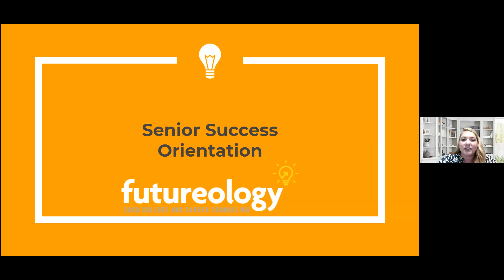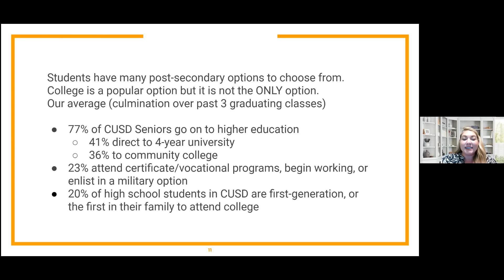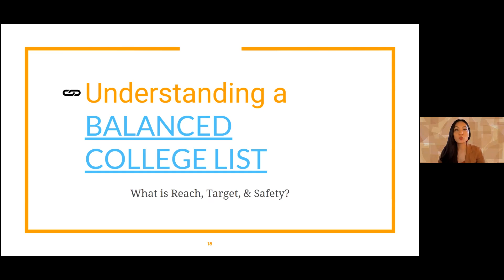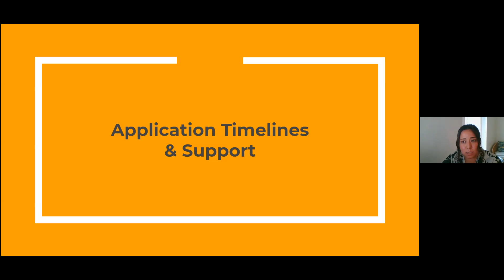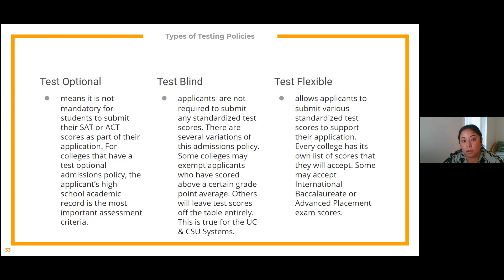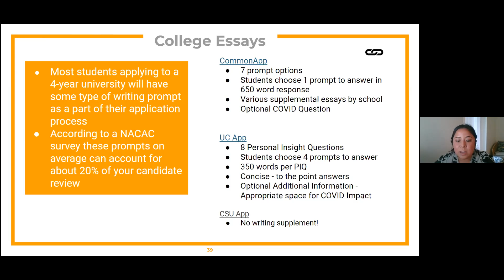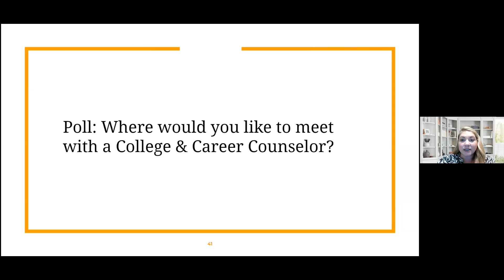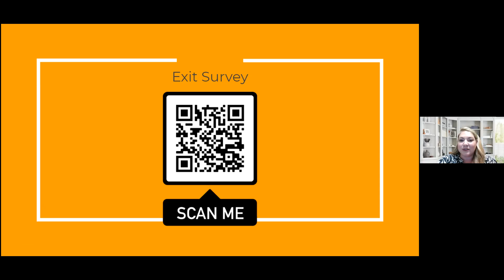Senior College Planning Orientation Webinar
Seniors! In this webinar we cover important next steps as it relates to your college and career planning process. We discuss important college application deadlines and action items for you as you wrap up your final year of high school and prepare for your future.